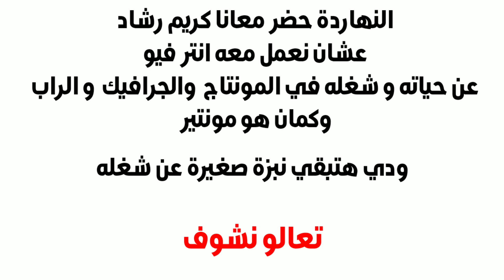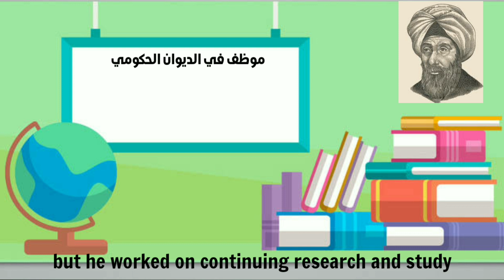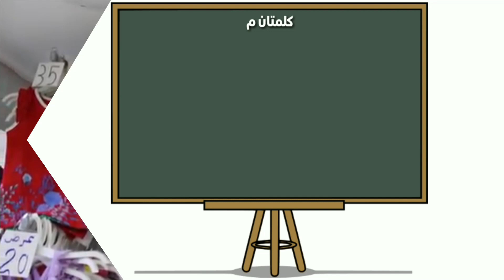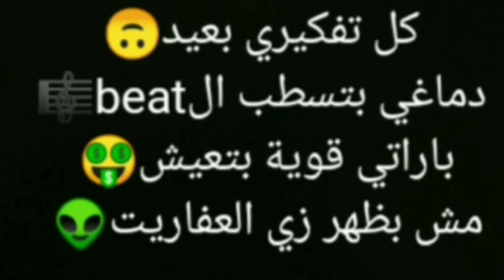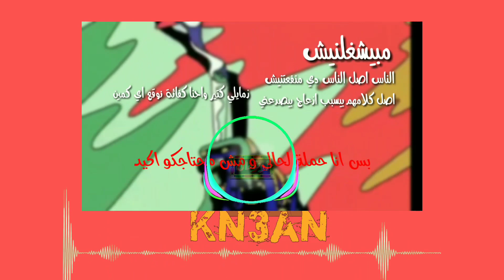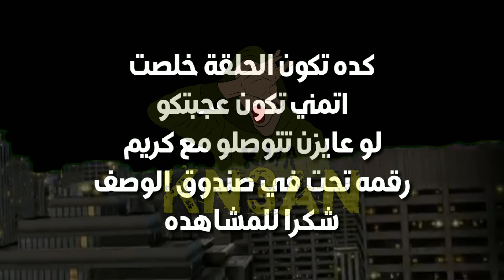تعالو شوفو سر نجاح الفديوهات والتصوير والبرامج المهمه من كلام المونتير كريم_رشاد 👍😊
شكرا للمشاهدة
# فيها_حاجة_حلوه
ده كان كريم رشاد شاب شاطر جدا في المونتاج و الجرافيكس
بقالو ٣ سنين شغال في المهنة دي
ودي كل حاجه لو حبين تتفرجو او تتوصلو معاه

بيدج شخصية
فيس بوك

بيدج راب
فيس بوك